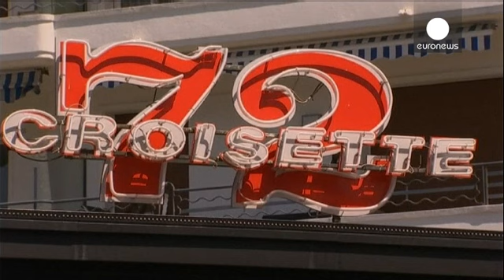68. Cannes Film Festivali'nin ilk ödülleri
Bu yıl 68.si düzenlenen Cannes Film Festivali'nde sona gelindi. Yarın gece Altın Palmiye sahibi bulacak.

Festival, ünlü İngiliz yazar Shakespeare'in eserinden beyaz perdeye uyarlanan 'Macbeth' filmi ile kapanışı yapıyor. Justin Kurzel imzalı filmin yıldızları Michael Fassbender ve Marion Cotillard gösterimden önce kırmızı halıdaydı.

Yarınki büyük törenden önce, uluslararası kısa filmlerin yarıştığı La Cinéfondation Ödülleri'ni kimin kazandığı bugünden açıklandı.